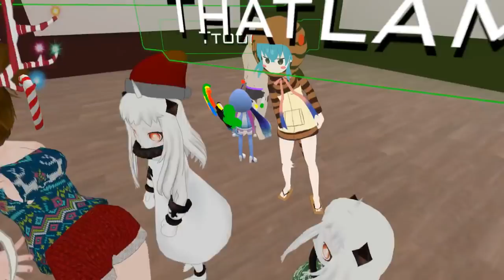Vrchat : attack of Yunto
Be ready for the live coming for christmas 23-24 december 2017 ;)

Don't forget to put a like if you enjoy this video , hope you like it

game : vrchat.net